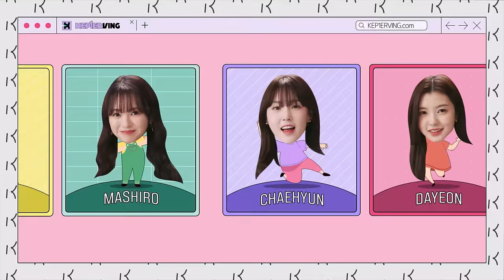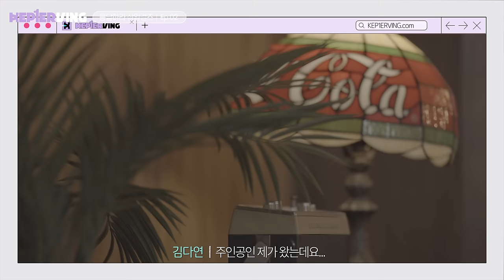Kep1erving 케플러빙 | 응답하라 상암걸즈 (Reply Kep1er) #2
Kep1er Official